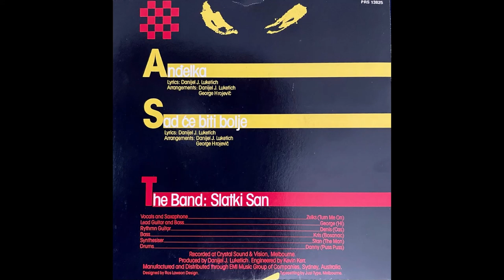Slatki San - Anđelka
Melbourne Australia